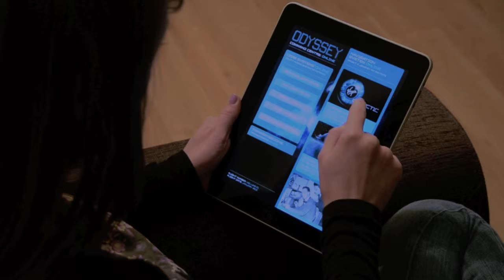ODYSSEY Feature Trailer.mov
Feature trailer for ODYSSEY magazine.
An iPad magazine I designed that focuses on space in an interactive way.